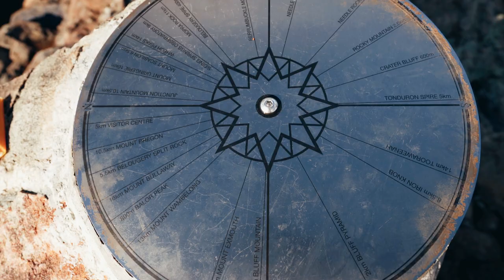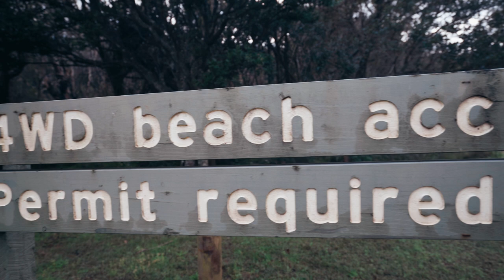Travelling Australia: Mid North NSW Beaches - PART 1 Camping & Fishing with Mates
We reunite with mates and hit up Crowdy Bay National Park NSW, for a lot of laughs, beach 4wding and some good and not so good fishing.

Bec and Jock join us on the road for a weekend of 4wding, beach campfires AND they also show us how to hunt for pipi's to use as fishing bait on Kylie's Beach.

This national park has great 4wd beaches, so we take the Ford Ranger for a cruise along the beach, in search for the perfect fishing spot. Spoiler alert... we don't have the best luck with a rod and reel so Dunc goes in for a spear fish, and comes back with a tasty blackfish / luderick for lunch! Yum.

It feels so good to be back at the beach after spending the last few weeks travelling inland NSW in Mudgee, Orange and The Warrumbungles. We are pumped to be heading north and keep exploring the mid-north coast of NSW, Australia... next stop South West Rocks!

We’d like something to show the grandkids, so we’ve set ourselves the task of making videos of our Australian travel adventures weekly. If you want to follow along and see if we love (or hate) not having a routine or more than 6 metres of living space…or if you’re just looking for holiday inspiration, then SUBSCRIBE!
Dunc and Soph x

Maps created using Google Earth Studio.